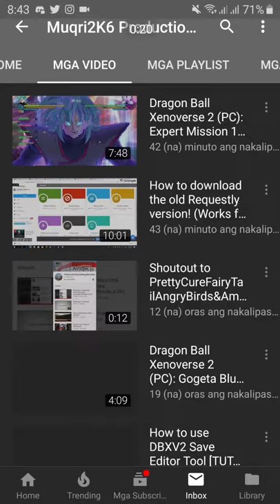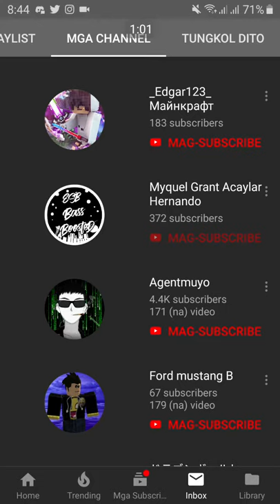Muqri2K6 Productions subscribed to my channel a while ago. (Thanks :D)